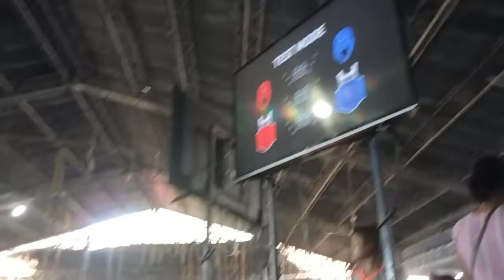37 all assam state Taekwondo fight male under 54 kg 😡